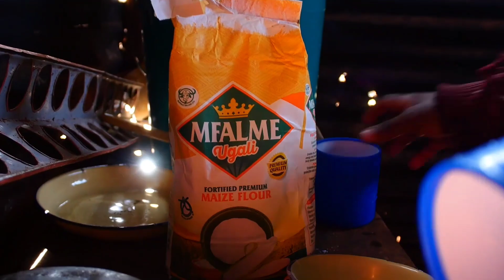venye watu wa reserve utreatiwa wakati wasee wa Nairobi wamefika mtaa🤣🤣